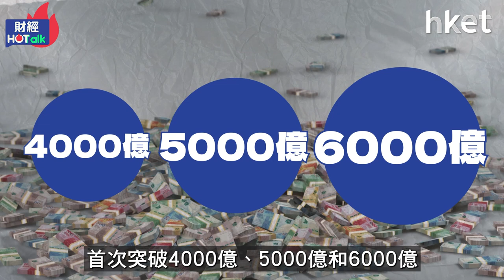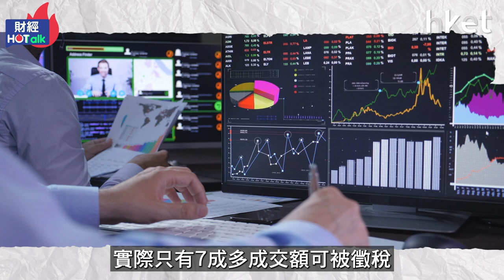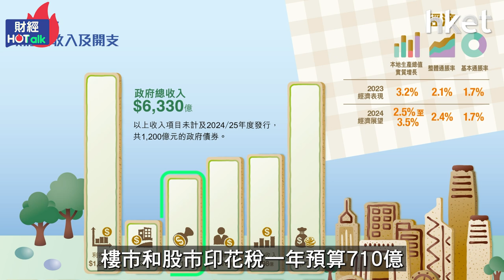港股成交連破4、5、6000億 港府庫房收返幾多？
內地9月連推政策刺激經濟和資本市場，A股、港股成交屢創出新高。隨大市轉趨波動，最開心的未必是股民，而可能是香港政府？